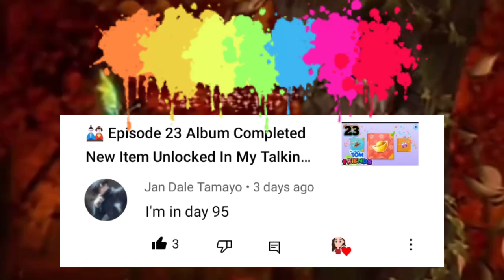Episode 24|My Talking Tom Friends |Chamor Games